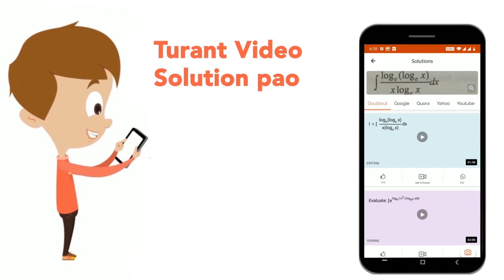राजस्थानं में नवाबों\' की नगरी के नाम से विख्यातं है- | CLASS 14 | प्रैक्टिस मॉडल टेस्ट पेपर -8 ...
राजस्थानं में नवाबों\' की नगरी के नाम से विख्यातं है-
Class: 14
Subject: ENVIRONMENTAL STUDIES
Chapter: प्रैक्टिस मॉडल टेस्ट पेपर -8
Board:CTET

👉 Have Any Query? Ask Us.